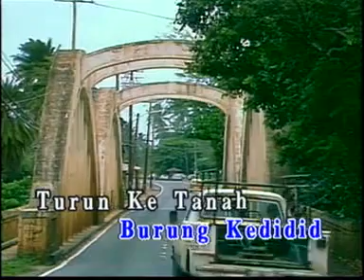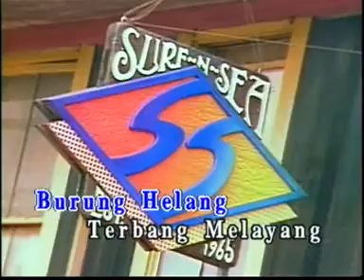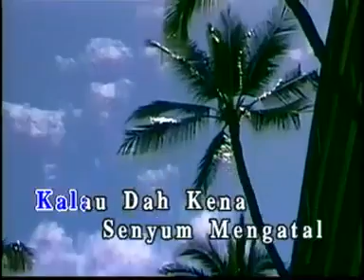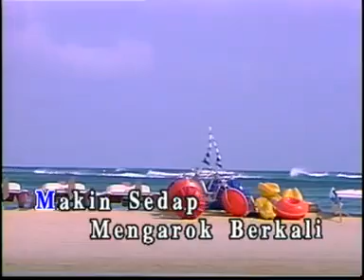Fadzil Ahmad - Garok Garok Gatal